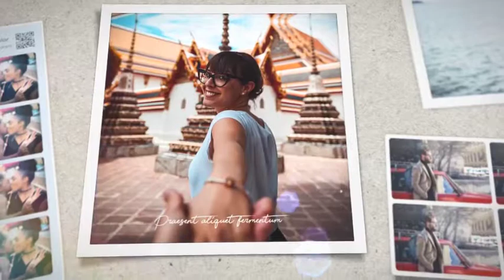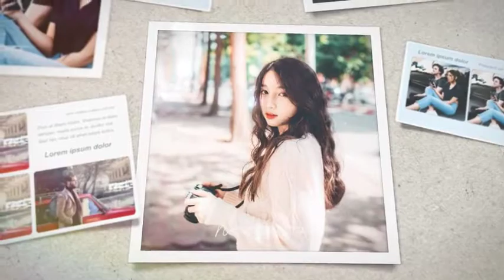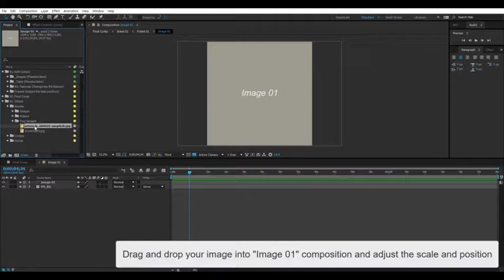Photo Slideshow 4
Full HD resolution 1920×1080, 29.97 fps, 4min 45sec
48 placeholders for images and texts
Images and audio file used in preview are not included
Placing the images is simple (you just place your images into placeholders in numerical order)